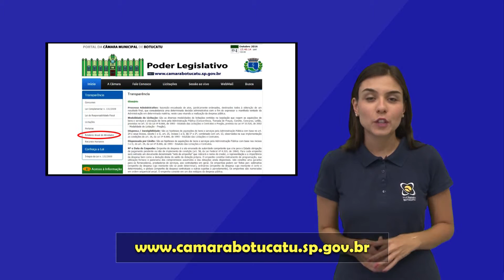Transparência e acesso à informação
Pra começar o ano de 2017 exercendo sua cidadania, fique por dentro de leis recentes que estão mudando a maneira de enxergar a administração púbica e a tornando mais democrática e participativa: Lei de Responsabilidade Fiscal, da Transparência e do Acesso à Informação.